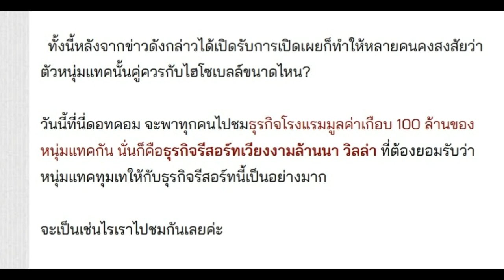ใครว่าตกถังข้าวสาร?มาดูธุรกิจแทค ภรัณยู บอกเลยล่ำซำ!ไม่แพ้ไฮโซเบลล์